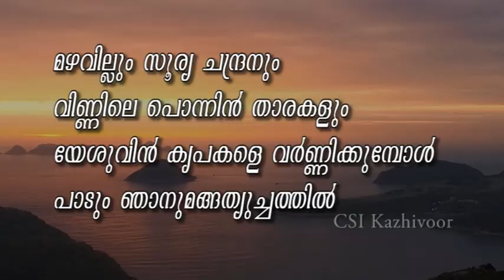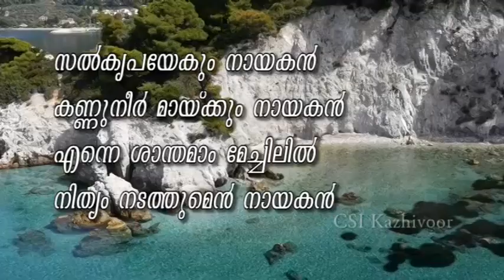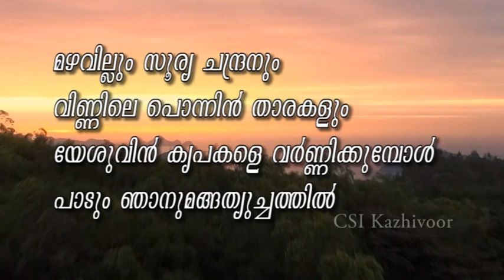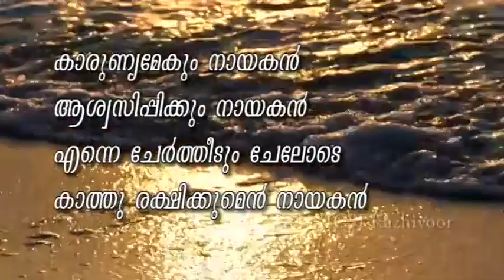Mazhavillum Soorya Chandranum - Church Choir, CSI Kazhivoor